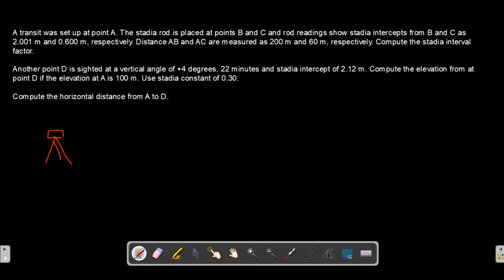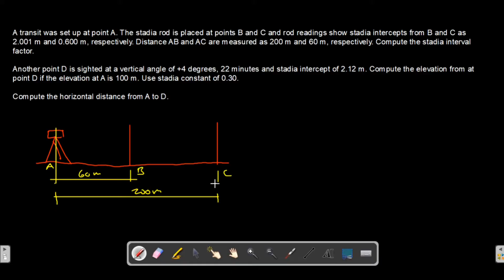Stadia Survey sample problem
This video discusses a sample problem on stadia surveying.

Sample Problem:
A transit was set up at point A. The stadia rod is placed at points B and C and the rod readings show stadia intercepts from  B and C as 2.001 m and 0.600 m, respectively. Compute the stadia interval factor.
Another point D is sighted at a vertical angle of +4 degrees, 22 minutes and stadia intercept of 2.12 m. Compute the elevation at point D if the elevation at point A is 100 m. Use stadia constant of 0.30.
Compute the horizontal distance from A to D.